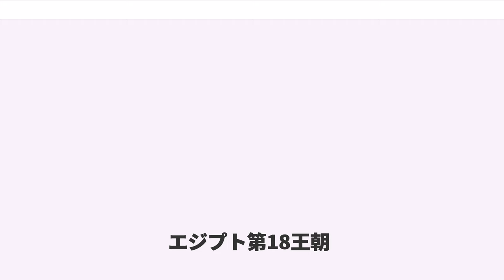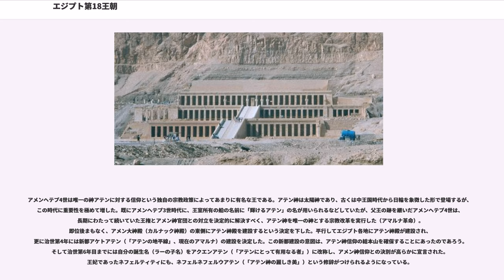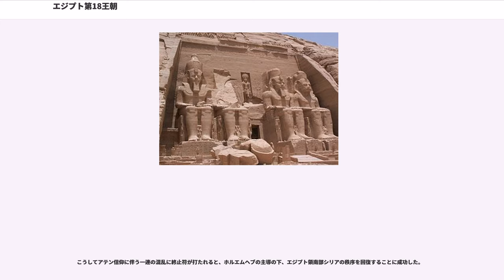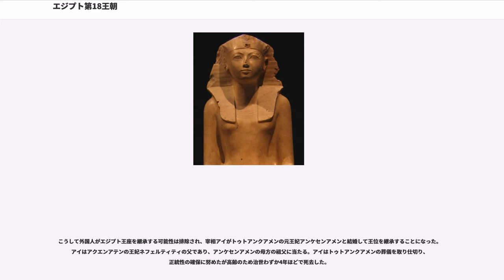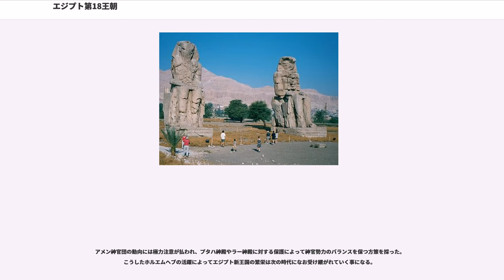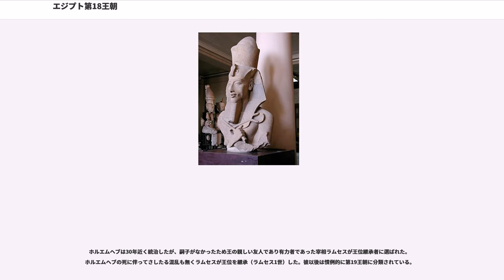エジプト第18王朝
エジプト第18王朝（紀元前1570年頃 - 紀元前1293年頃）は新王国時代最初の古代エジプト王朝。政権としては第2中間期のテーベ（古代エジプト語：ネウト、現在のルクソール）政権である第17王朝と完全に連続した政権であるが、エジプト統一を成し遂げたイアフメス1世以降は第18王朝とするのが慣例となっている。エジプトの再統一による国力増大によって数々の大規模建築が残され、ヌビア、シリア地方に勢力を拡大し、オリエント世界に覇を唱えた。

「古代エジプトのナポレオン」と称されたトトメス3世、世界初の一神教ともいわれるアテン神信仰を追求したアメンヘテプ4世（アクエンアテン）、黄金のマスクによって知られるトゥトアンクアメン（ツタンカーメン）、女性としては初めてエジプトに実質的な支配権を確立したハトシェプスト、など、古代エジプトの代表的な王が数多くこの王朝に属している。王朝後半には王統が断絶したと考えられているが、最後の王ホルエムヘブはその混乱を克服し、宰相ラムセス1世を後継者に指名した。彼が第19王朝を開き、新王国の繁栄はなおも継承された。

第2中間期にテーベを中心に支配権を持っていた第17王朝は、下エジプト（ナイル川三角州地帯）東部を拠点とした第15王朝（ヒクソス）の覇権の下にあった。やがてセケンエンラー王の時代に対ヒクソスの軍事行動を開始し、息子のカーメス、イアフメス1世と三代にわたる戦いの結果、第15王朝の根拠地アヴァリスを制圧して全エジプトを統一した。このエジプト統一という事件を重要視し、マネトはイアフメス1世以降の王を第18王朝としており、現代の学者達の区分もこれに従っている。

"ヒクソスや、彼らに関係した戦いについては、ヒクソス、エジプト第15王朝、エジプト第17王朝を参照"

イアフメス1世はヒクソス勢力にとどめを指すべく、ヒクソスのパレスチナ地域における拠点であったシャルヘンを攻略するためのパレスチナ遠征を治世第11年から開始した。3年にもわたる包囲戦の末シャルヘンを陥落させ、ここにヒクソス勢力は完全に放逐されるに至った。そしてヒクソス（第15王朝）のアペピ王の娘ヘルタを妃として迎え、これによってヒクソスがシリア地方に持っていた統治権を継承したと主張した。こうしてパレスチナ地域の支配権を確立した後、イアフメス1世は矛先をヒクソスの同盟国であったヌビアに向け、ナイル川第二瀑布付近までを征服した。以後ヌビアは、「南の異国の王子」という称号を持つ総督によってエジプトの直接支配の下に置かれることになる。こうして南北で国境を固めた後、イアフメス1世は中央集権を確立すべく内政の充実に力を注ぎ、官職の売買などを禁止して人事権の掌握に努めた。

イアフメス1世の後、息子アメンヘテプ1世（前1551年 - 前1524年）が即位した。彼は30年近い統治年数を持つにも関らず記録をあまり残していない。しかし官職の売買に関する文書などは彼の時代に完全に姿を消すことから、父王の路線を継続して内政の充実に努めていたと考えられる。彼の時代のとりわけ重要な事業は、テーベの主神でありエジプトの国家神となるアメン神信仰の中枢アメン大神殿（カルナック神殿）の拡張計画の開始である。以降この神殿はローマ帝国時代まで継続的な修復、改修、拡張が繰り返され、今日にもその威容を残している。

アメンヘテプ1世の後に王位を継承したのはトトメス1世（前1524年 - 前1518年）であった。トトメス1世とアメンヘテプ1世の血縁関係は不明瞭であるが、恐らく義兄弟であっただろうといわれている。というのはトトメス1世がアメンヘテプ1世の妹を妻としているからである。トトメス1世自身は軍人の出であり、このような場合しばしば王朝の交代とされるがマネトは連続した王家と見なしている。

トトメス1世の治世は短いが、輝かしい軍事的成功と偉大な建築家の存在によって一時代を画した。トトメス1世は大規模なアジア遠征を企画した。この遠征は当時メソポタミア北部で勢力を拡大していたミタンニ王国に対して行われたものであった。ミタンニは当時近隣のアッシリアやヒッタイトを圧迫しながらその勢力を拡大しており、早晩エジプトの支配するシリア・パレスチナにおいても深刻な脅威となると見られた。これを排除するために行われたトトメス1世の奇襲攻撃は成功裏に終わり、ミタンニ側に組織的な抵抗を許す事なく「逆さに流れる川」（ユーフラテス川）まで進軍。ユーフラテス河畔のカルケミシュ近郊に境界石を置いてエ...